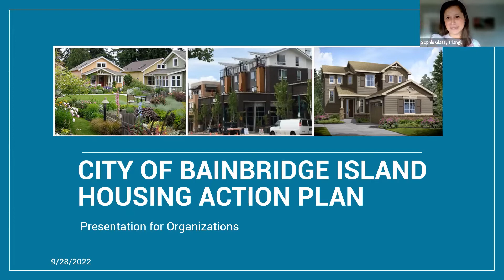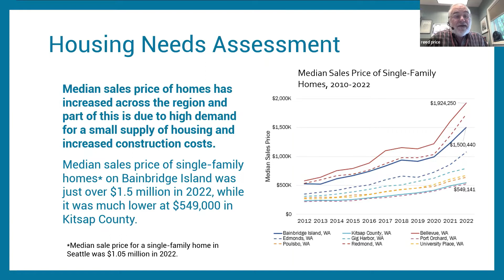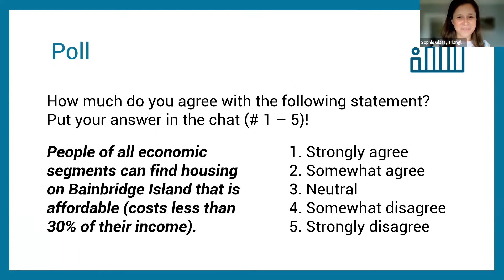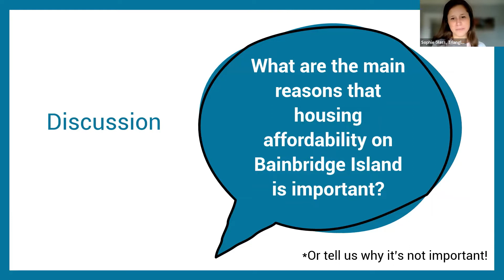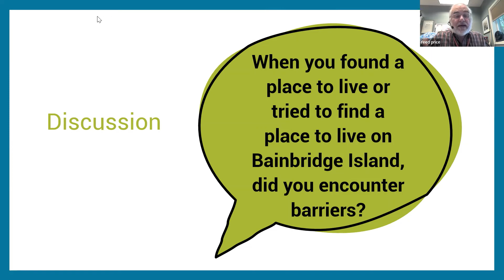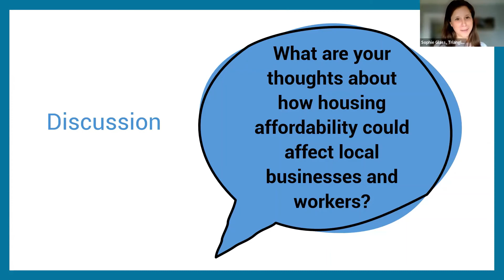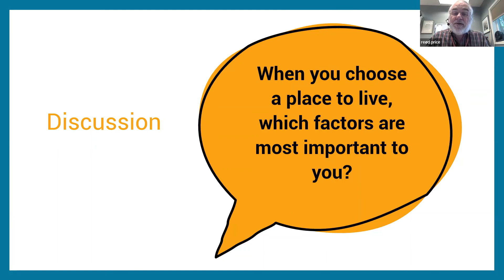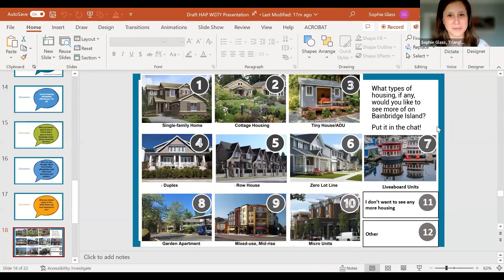Bainbridge Island Housing Action Plan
The City of Bainbridge Island is creating a Housing Action Plan and we discussed what we'd like to see in it. This interactive discussion gives an overview of the project and includes Senior Center member views  about the future of housing on the island.